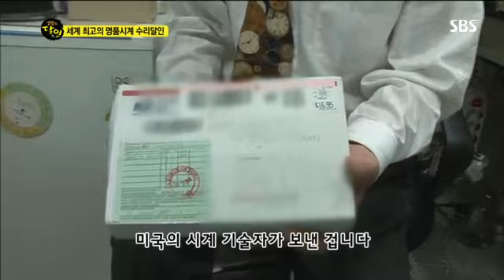생활의 달인 377회 #4